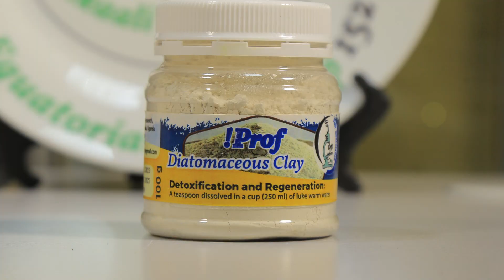HOME-BASED NATURAL PREVENTION AND MANAGEMENT OF AUTISM Part 2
EVERY SUNDAY ON BUKEDDE TV 1 AT 1:00 PM.